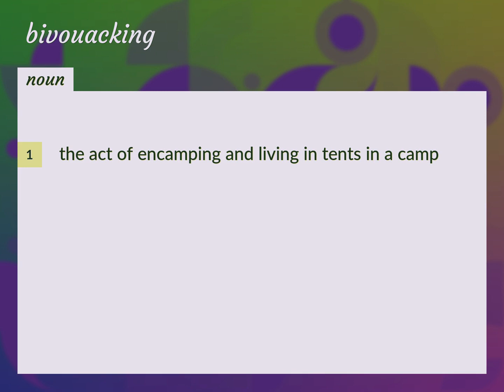Bivouacking | meaning of Bivouacking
What is BIVOUACKING meaning?